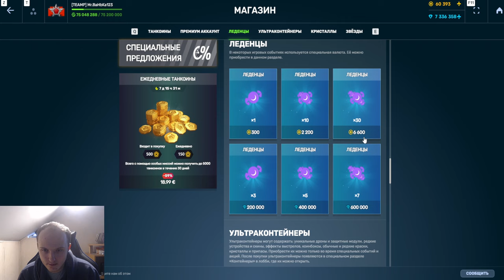КОНЕЦ КОНТЕЙНЕРОВ - ОТКРЫЛ 1000 КОНТОВ - ОТКРЫВАЙ ВСЁ ЧТОБЫ НЕ БЫТЬ ЗАСКАМЛЕННЫМ В ТАНКАХ ОНЛАЙН